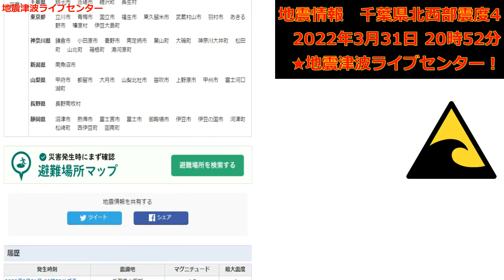千葉県北西部地震震度４。地震発生の瞬間！2022/03/31。津波なし 緊急地震速報 瞬間 生放送 JAPAN earthquake LIVE!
津波地震ライブ！逃げ惑う飲み込まれた人々と自動車4！瞬間　中継　仙台湾　東日本大震災　Tsunami earthquake live!

新型対艦巡航ミサイル。ハープーンの後継機。おすすめゲーム。LRASMの発射から弾着まで。薬師丸ひろ子　夢で逢えたら

地震津波ライブ！日本の大震災空撮震度7まとめ！東日本大震災、熊本地震、北海道胆振東部地震。　瞬間　中継　Tsunami earthquake LIVE!

アイドル洗車機 エネオスの洗車機で洗車。恋するフォーチュンクッキー AKB ガソリンスタンド。 IDOL Car Wash Machine Gas station

東日本大震災津波の濁流に飲み込まれる車の瞬間動画。地震発生の瞬間。地震ライブ生放送！

メルカリヤフオクネコポスの写真集は買う人の住所氏名が匿名になるので私売る人は住所氏名がわかりません。

任天堂
¥32,970